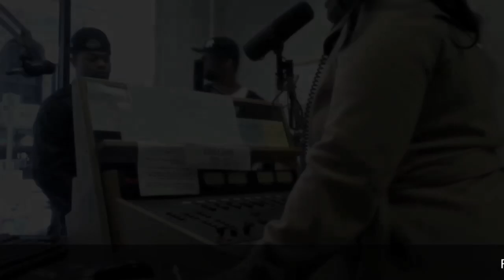WRBP RADIO INTERVIEW [IN STUDIO VIDEO]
FM 101.9 JAMZ RADIO INTERVIEW w/ KENNY ALI & JTRIP FT. YOUNG BUCK "Millionaire"

The X FACTOR judges talk about the their new HIT single "MILLIONAIRE" Kenny Ali & JTRIP Ft. Young Buck from G-Unit and Simon Cowell's New show on NBC, The X Factor

To get Exclusive sneak-peak views of the New Music Video "Millionaire"
Tons of Free Give a ways!!!